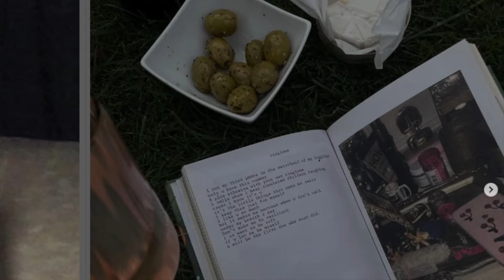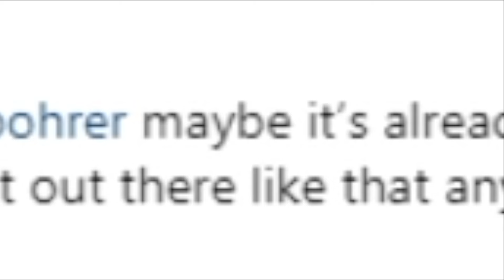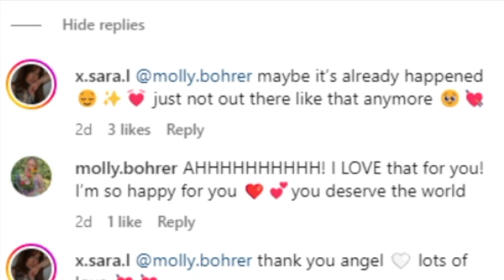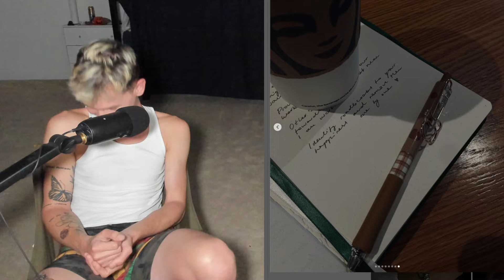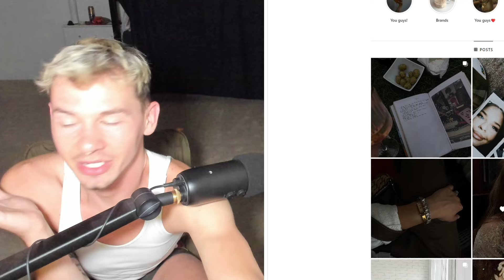YDHB is Already Married?